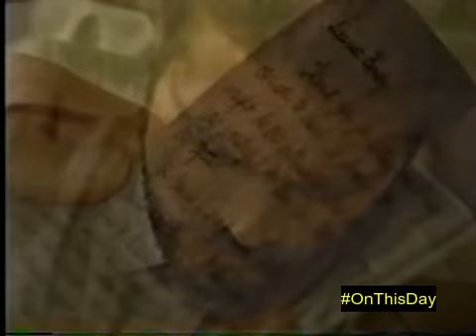OnThisDay on GH May 3 1989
Charlie Prince reads a letter in his room that proves he is the rightful heir to the Ashton name. He later places the letter on the Aphrodite where Larry reads it.